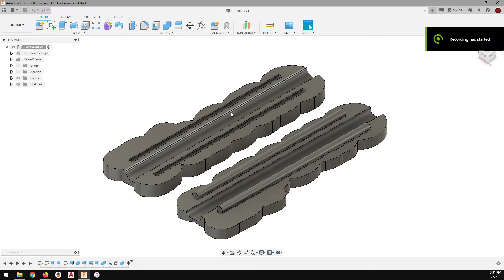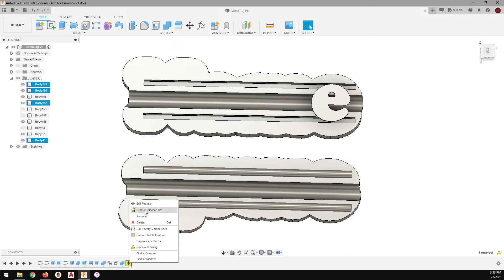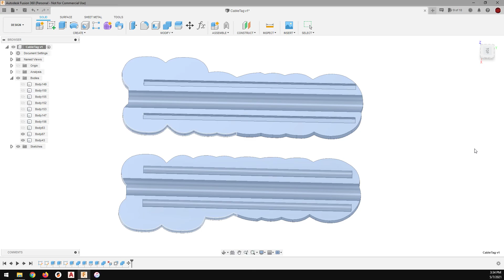Name Tags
Cable Tag  for charger cable.
How to edit file in Fusion 360.